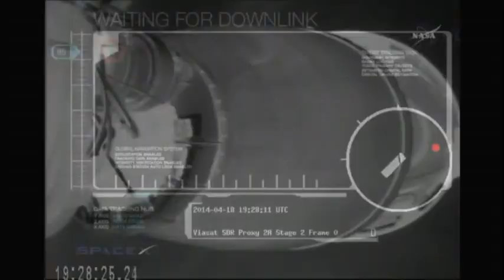Raw: Space X Launches to Space Station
On it's second attempt this week, The Space X company launched Friday from Cape Canaveral to ferry supplies to the International Space Station. (April 18)